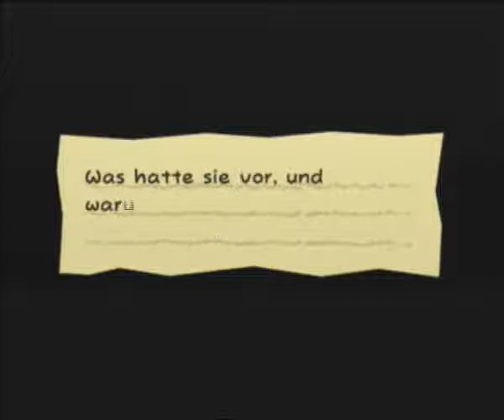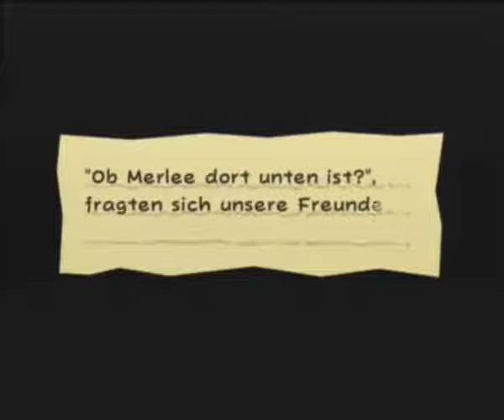Let's Play Super Paper Mario [100%] part 13 - Mimi's Tricks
Nach langer Zeit beschaffen wir uns 10000 Rubine im VIP Raum, die wir sogleich einem Kerl geben, der uns dafür die Kombination von Mimi's Safe verrät. Hier befinden sich zufälligerweise genau 1 Mio. Rubine, mit denen wir unsere Schulden abbezahlen und tiefer in die Villa vordringen können. Endlich erreichen wir den Keller, in dem wir sogleich von Merlee gewarnt werden. Doch ein paar Räume später will sie uns das Reine Herz gegen viele Rubine verkaufen. Wir trauen ihr nicht und es stellt sich heraus, dass Mimi sich als Merlee ausgegeben hat. Wütend über unsere Reaktion zeigt sie ihr wahres Gesicht...